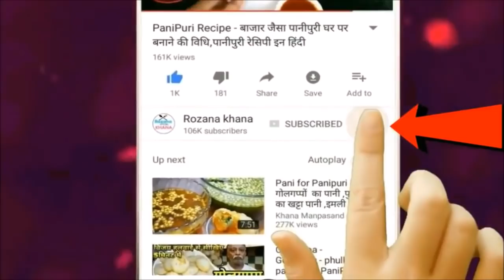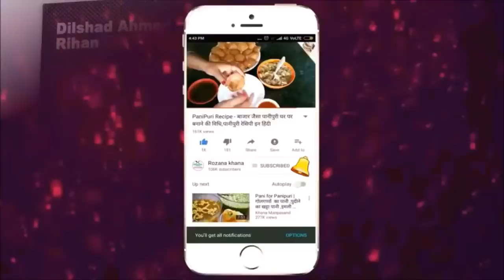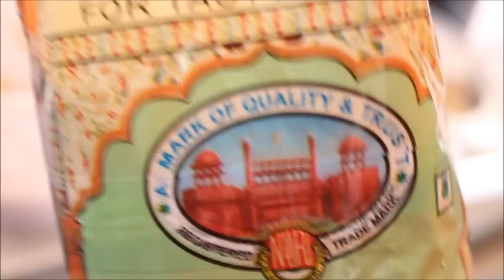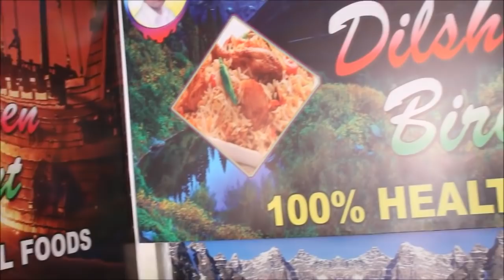अगर इस तरह से बनायेंगे चिकन बिरयानी तो एक नंबर की बनेगी-चिकन बिरयानी कैसे बनाते हैं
sirf iss tarike se banaiye chicken biryani kesam se ek no banegi aapki chicken biryani bilkul jaisa taste aapko resturent wali chicken briyani mai aata hai same taste aapko ayega iss chicken briyani mai.